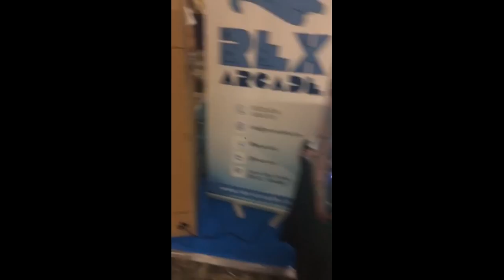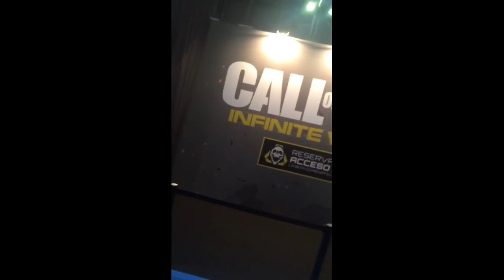Barcelona Game World XURUGUAY Videojuegos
Gonza fue al Barcela Game Show y nos muestra un poquito de este gran evento.
Mandamos un representante al evento mas grande de Europa de Videojuegos.